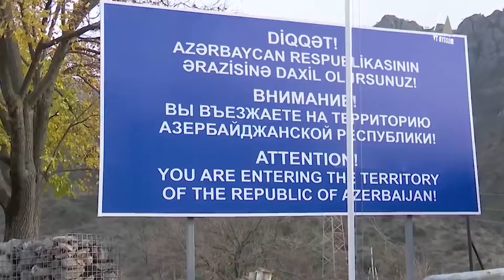🔴 Erməni sürücülər Azərbaycan gömrüyünə rüsum ödəyir - Alterantiv yol effektiv olmadı